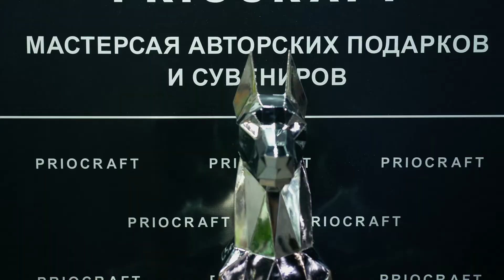АГРОРУСЬ–2021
30-я юбилейная международная агропромышленная выставка 1–4 сентября 2021 года